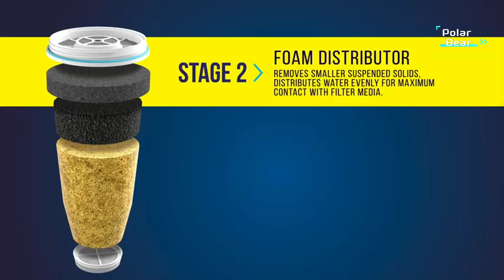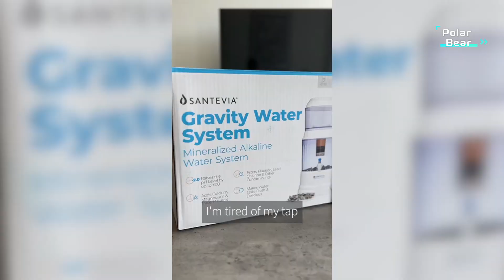TOP 5 Best Countertop Water Filter 2024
5.Aquasana Countertop Water Filter System

4.Culligan ZeroWater 52-Cup Ready-Read 5-Stage Water Filter Dispenser

3.Culligan ZeroWater 23-Cup Ready-Pour 5-Stage Water Filter Dispenser

2.Epic Nano Countertop Water Filter Dispenser

1.Santevia Gravity Water System Filter